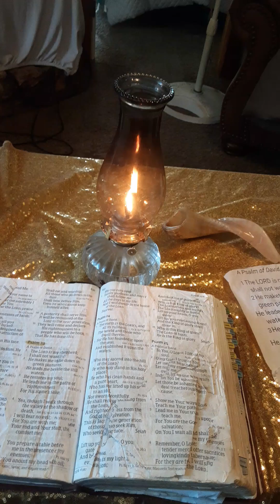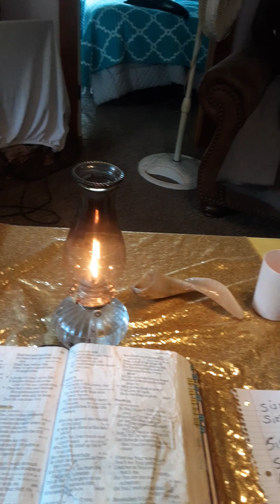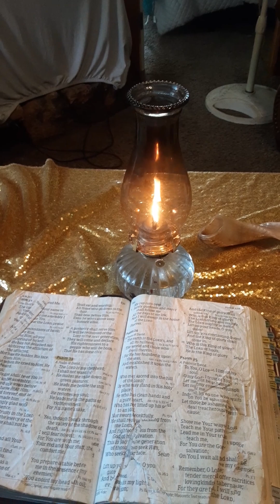theno good sickos demonic fallen angels did it again attacked mySpirit used my pineal gland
prayers Psalm 23!!!